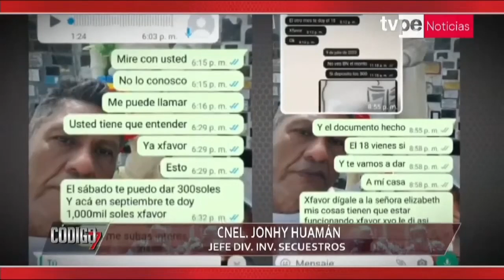Detienen a delincuentes cobradores de ‘gota a gota’ | Código 7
Indeseables cobradores del gota a gota fueron detenidos por la Policía en San Martín de Porres. Mujer era blanco de sus amenazas tras deuda de mil soles.

🔴 CÓDIGO 7 | Todos los sábados desde. las 6:00 p.m. por TVPerú y TVPerú Noticias.